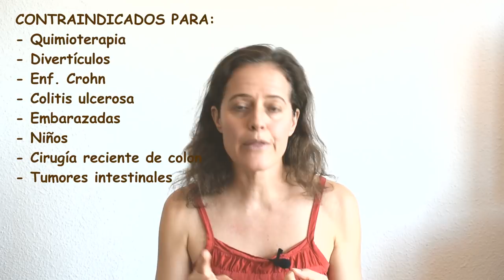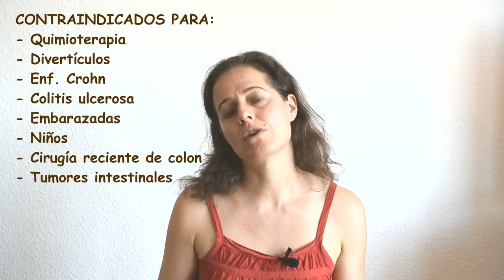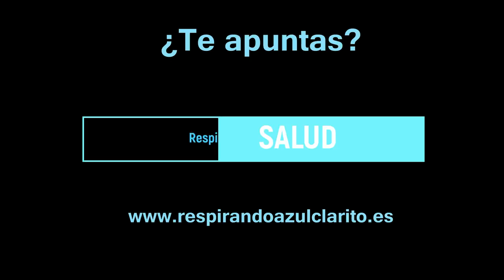💙 Enemas de café | Respirando Azul Clarito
*DONATIVOS
Aunque no son para todo el mundo, son muchos los efectos beneficiosos de los enemas de café.

En este vídeo te hablo sobre su origen, sus beneficios, la forma de prepararlo y la frecuencia en la que los puedes realizar.

¿Tomamos un café?

Yoga, nutrición, meditaciones, Kundalini, salud, bienestar, equilibrio cuerpo y mente, retiros en la naturaleza, PNL, gestión emocional, terapia holística...

SSUSCRÍBETE Y DALE A LA CAMPANITA PARA ESTAR AL DÍA DE LAS NOVEDADES